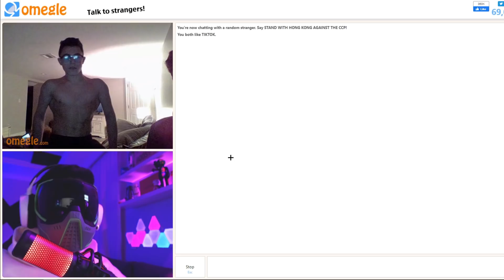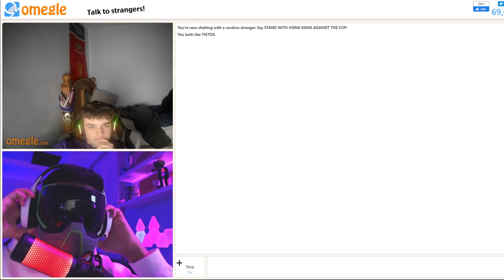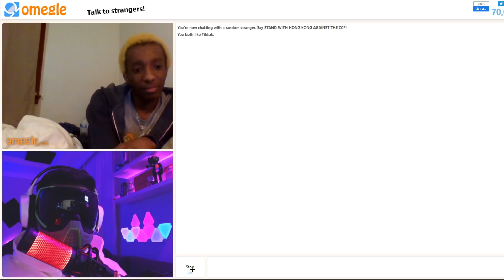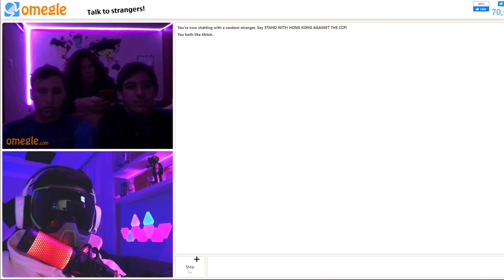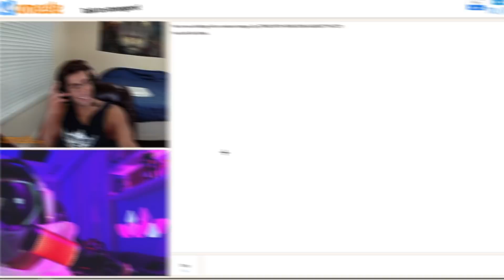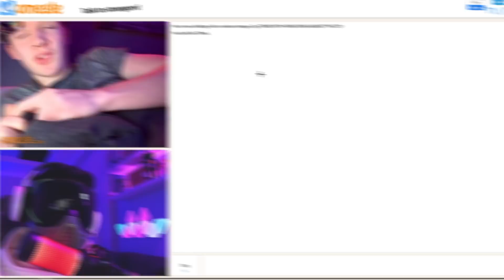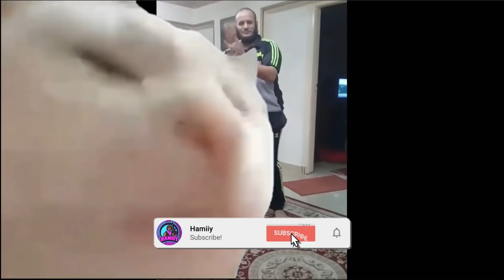Omegle : Finding my Valentine !